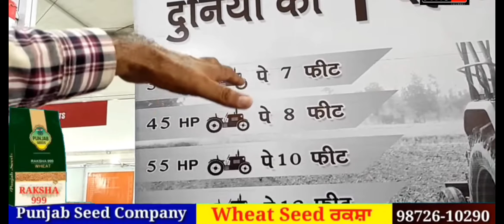किसान मेला चंडीगढ़, Bullz-Agro 9997766999